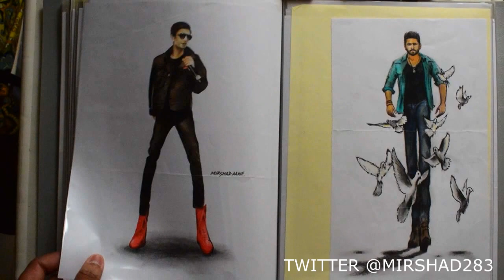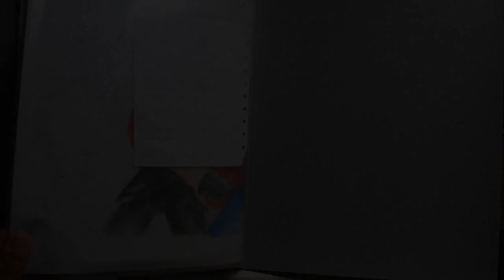Drawing Book Collection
Kollywood actors Drawings